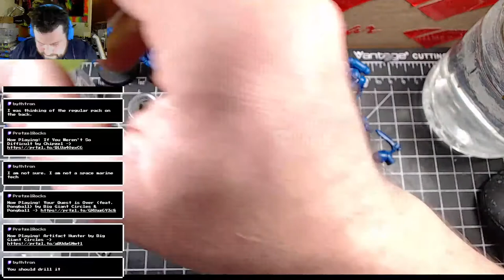Space Marine Easy to Build Primaris Reivers, making a Lieutenant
I'm building a second batch of EtB Reivers and converting one into a lieutenant